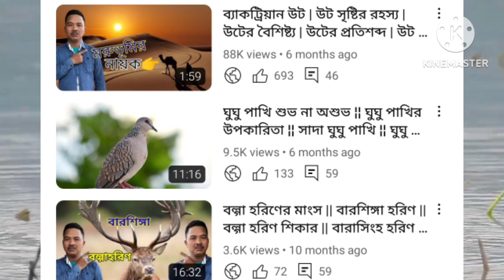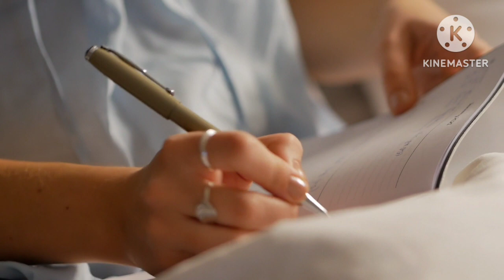কাদাখোঁচা পাখি ¦¦ জলাশয়ে থাকা পাখির ভিডিও ¦¦ ঐতিহ্যের কাদাখোঁচা পাখি ¦¦ কাদাখোঁচা পাখির ডাক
I Am Udai Murasing From Tripura Kakraban North East India Via Agartala Main Language Is Kokborok Know Bengali Well  Try To Fluently Talking In Bangla I Am An Housing Society Security In Kolkata As Calcutta West Bengal India Welcome To My YouTube Channel

There Is A New Update Details About The Indian Wild Life And Government Rules Regulations With Pet Animals
In This Video I Am Reviewing And Sharing The Latest Important Selected Updates In Bengali For Wildlife Sundarban

      Regards
Uday Murasing

Talking Birds
Bird Sounds
Animals
Birds For Cats To Watch
Birds
Bird Box Barcelona
I'm The Biggest Bird
Bird Sounds
Blue Bird
Larry Bird
Birds Chirping
Big Bird
Bird Box Barcelona Trailer
Baby Bird
Animal Kingdom
Ride Wildlife To Sunswoon Lagoon
African Safari
Animal Movies
We Like To Respect Wildlife Backflip
Wild Animals Videos
Animal Shows
African Animals
Wildlife Photography
Wildlife Documentary
Animal Documentary
Wild Animals
Nature
4k video
Animals
8k Wild Animals
Wild Swimming
Learn Wild Zoo Animals Names
Wild Park
Wild West Treasure Locations
Animals
Birds
Bird Box Barcelona
Bird Sounds
Blue Bird
Bird Noises For Cats
Bird Noises For Dogs
I Know Why The Caged Bird Sings Audiobook
Whipper Whirl Bird Call
Bird Calling Sound
Screaming Bird Meme 1 hour
Snipe Bird
Obby But You're A Bird 200m
Mommy Red Bird
Quilled Bird And Flower
Flappy Bird Gameplay
Big Bird Story Magic
Pakhi
Pakhir Cartoon
Flamingo Bird Feeding
Flamingo
Flamingo Bird
Greater Flamingo
Flamingo Europe
Flamingos
europe flamingo
নামি দামী বিদেশী পাখি
মিরপুর চিরিয়াখানা
উদয় মুড়াসিং
Murasingh
Animals
Animal
Udai Murasingh
Forest
Wild

Your Quary

@ডলি-ধ৬হ
@মোঃডলিওয়াসিম
@ডলিআক্তার-ভ৮য
@ডলিআক্তার-ল৮ঞ
@ডলিসানতুনী-ঙ১ঘ